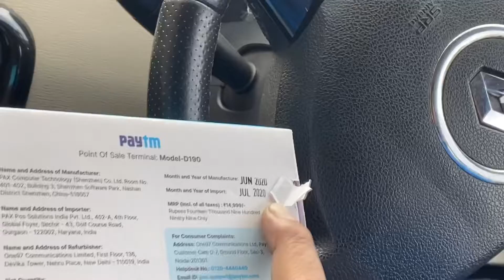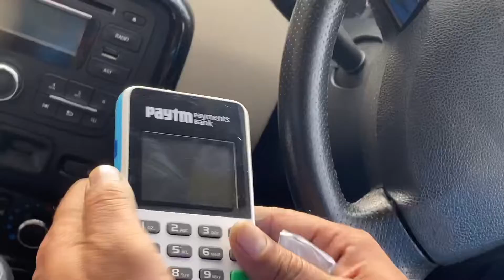Paytm swap machine | Cheap paytm Machine | Unboxing and Review